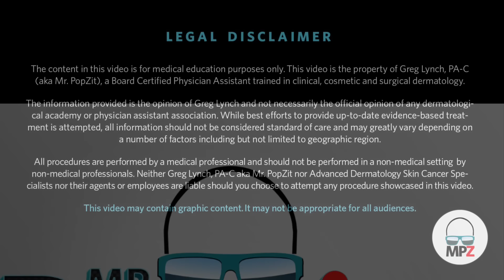Even more Steatocystomas!Part 1 of clearing out butter with sacs on a sensitive area for my patient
It is more than a sunblock, its a repair topical application that also protects. In my opinion the smoothest zinc oxide 100% mineral 50spf sunblock on the market. You really have to feel it on your skin to believe it!!

Also check out ISDIN's new nighttime serum for the face - Retinal Advanced. Gentle exfoliator that smooths fine lines and softens and smooths your skin, power packed full of amazing antioxidants and collagen stimulators.

Thanks to my patient for sharing her journey! She found us on YouTube. I appreciate her sharing her procedures on a sensitive area for a young woman so others can learn about this condition. Steatocystoma multiplex can occur sporadically or can be an autosomal dominant pattern of inheritance. Either way if I can improve their appearance and help put a smile on their face it makes my day!